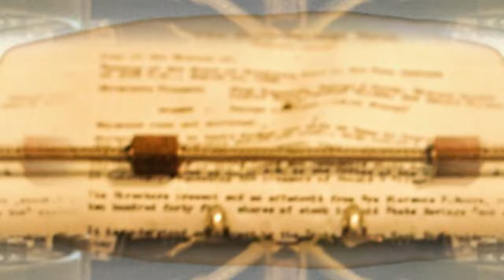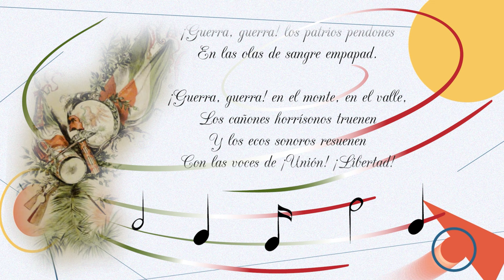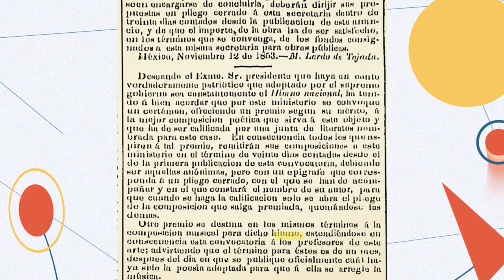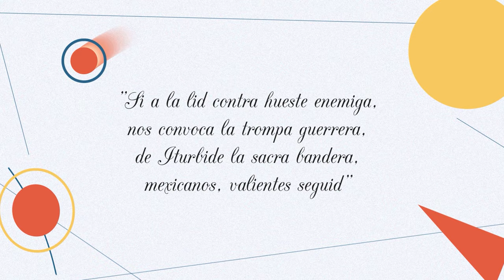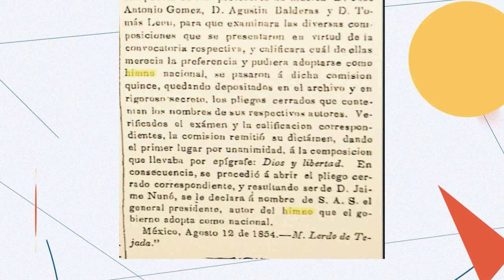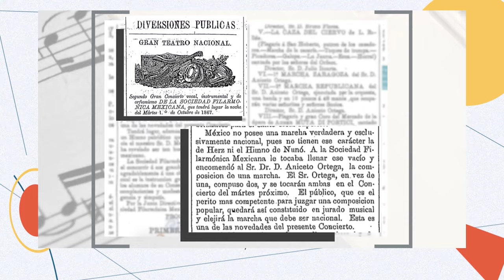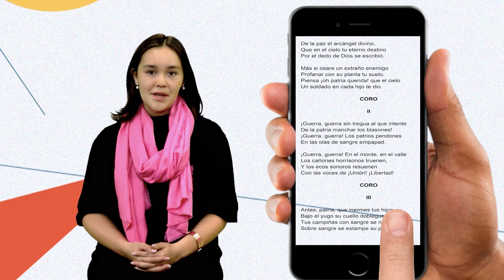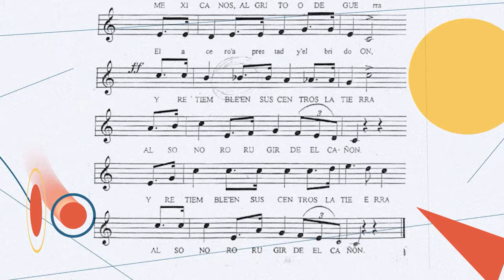Cultura al derecho | Himno Nacional Mexicano, entre lo legal y lo legítimo.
Sin duda nuestro himno nacional es una obra maestra con una historia poco conocida, que nos lleva el porqué existe una ley que lo protege junto con los demás símbolos patrios en cuanto a su interpretación y momentos específicos de su uso.

En esta edición de Cultura al derecho el Doctor Rodrigo Arístides Guerrero recibe a la Doctora Luisa del Rosario Aguilar, Profesora de la Facultad de Música de la UNAM.

Intro: José M. Mondragón Cruz
Cápsula: Georgina Schiaffino Murrieta